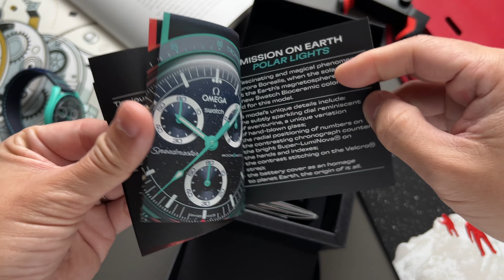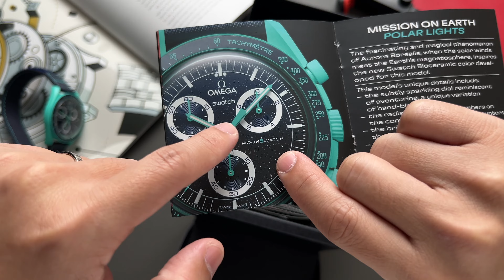มีความพยายาม แต่ก็ยัง... Omega x Swatch Mission on Earth Polar Lights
อีกหนึ่งสีที่มีกิมมิกพิเศษด้วยหน้าปัดที่มีเกล็ดดวงดาวสไตล์อะเวนจูรีน แต่จะสวยอย่างที่คิดไหมมาดูกัน